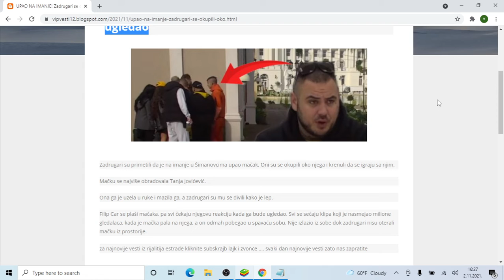UPAO NA IMANJE! Zadrugari se okupili oko NJEGA Filip Car će pretrnuti od STRAHA kada ga bude ugled